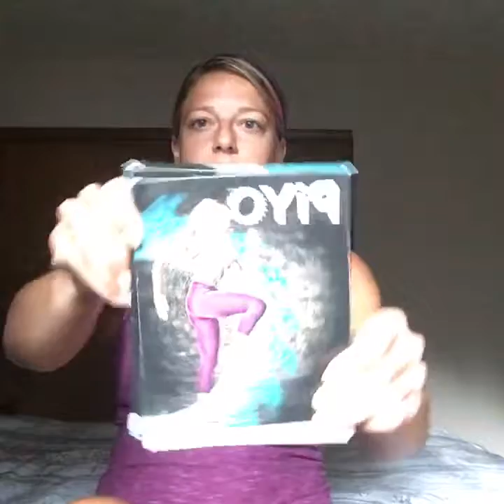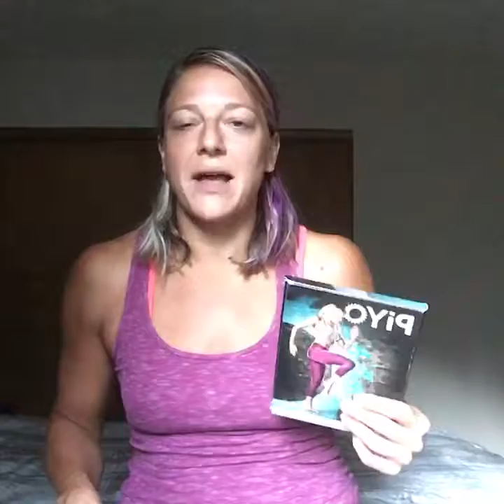August 1, 2016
So I'm back! What's next for me workout wise, my feelings after the Classic competition, and info about my next challenge group (starts August 8th!!). Everything you want to know (and probably a little you don't!).